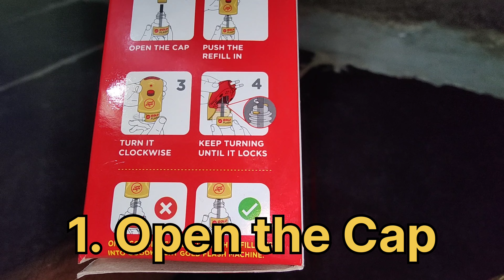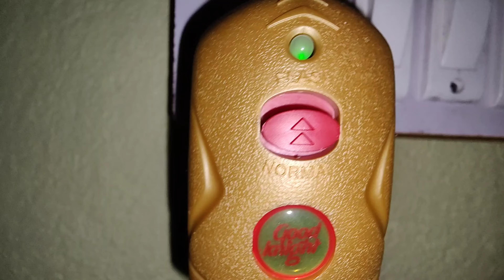How to Change Good Knight Gold Flash Refill in 2Mins Empty Refill to New One | Masquito Repellent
Here are simplified steps to change the refill in a Good Knight machine:

1. **Switch Off & Unplug:** Turn off the machine and unplug it from the power source.

2. **Open Compartment:** Locate the refill compartment and open it as per the machine's instructions.

3. **Remove Old Refill:** Take out the old or empty refill cartridge from the compartment.

4. **Insert New Refill:** Insert the new Good Knight refill cartridge into the designated space, ensuring it's correctly placed.

5. **Close Securely:** Close the compartment securely to ensure the refill is properly contained.

6. **Plug In & Turn On:** Plug the machine back in and turn it on based on the manufacturer's guidance.

Always consult the machine's manual for specific details or safety precautions during the refill replacement process.